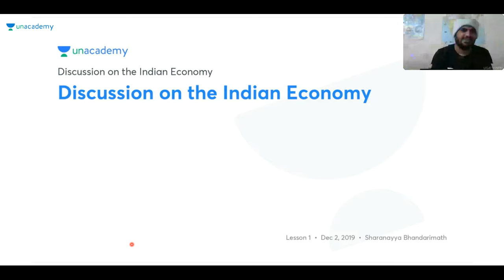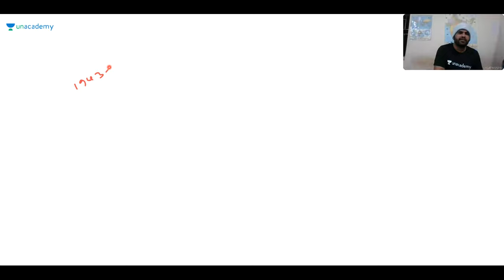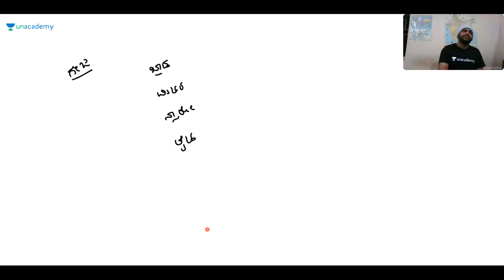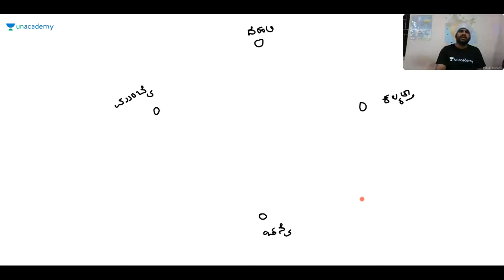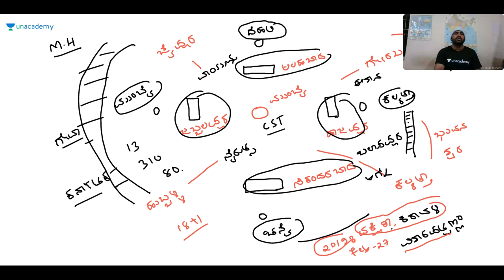Discussion on the Indian Economy | KAS / FDA / SDA / PSI / KPSC | Sharanayya B